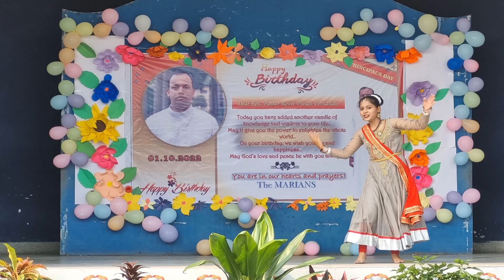HAPPY BIRTHDAY REV. FR. ROVEL VIVIAN FERNANDES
BIRTHDAY CELEBRATION OF PRINCIPAL - MARIA CONVENT SCHOOL, KASHIPUR